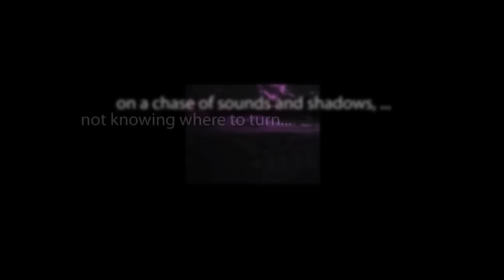CBS Radio Mystery Theater "Blood, Thunder, and a Woman in Green" hosted by E.G. Marshall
A private detective stumbles into a murder investigation when his tabloid photographer friend is brutally slain over a controversial photo he took.